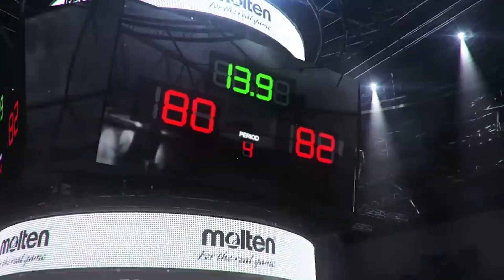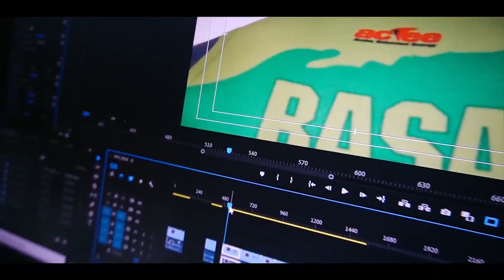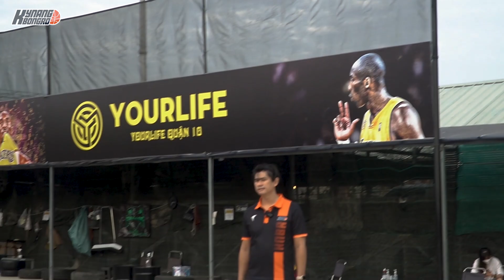KILLER CROSSOVER - KHẮC TINH CỦA NHỮNG CHIẾC MẮT CÁ THÍCH ĐEO BÁM || KNBR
Trở về thập niên 90 tại Giải Bóng rổ Nhà nghề Mỹ - NBA, Tim Hardaway Sr. hay "Mr. Crossover" chính là người làm điên đảo giới mộ điệu bởi những động tác qua người tuy đơn giản mà đầy chết chóc của mình.

Động tác Killer Crossover được coach Nghĩa hướng dẫn ở video này cũng chính là một trong những signature move của Tim Hardaway. Chỉ cần Between the Legs và Crossover - 2 nhịp đơn giản nhưng lại cực kỳ hiệu quả nếu thêm một vài bí quyết mà coach Nghĩa chia sẻ.

Đây hoàn toàn là một động tác trong tầm tay mà tất cả các baller đều có thể tập luyện và sử dụng thuần thục.
Nội dung: Coach Nghĩa & Khánh

Chân thành cảm ơn MOLTEN - Thương hiệu bóng rổ, bóng đá, bóng chuyền và phụ kiện thể thao phục vụ cho nhu cầu mua sắm trang thiết bị của người chơi trên toàn thế giới đã đồng hành và cung cấp bóng tập luyện cho KNBR.
Ghé ngay để shopping nha!

Đồng thời, xin cảm ơn ACTEE - Trang phục bóng rổ chuyên nghiệp đã tài trợ đồng phục ghi hình và tập luyện cho KNBR. Bạn cần đồng phục thi đấu cho mùa giải mới thì truy cập ngay
KỸ NĂNG BÓNG RỔ | Kênh chia sẻ kiến thức tập luyện về kĩ – chiến thuật từ cơ bản đến nâng cao giúp cho những người yêu thích và đam mê môn bóng rổ có hướng đi đúng đắn trong việc tập luyện và thi đấu.

KỸ NĂNG BÓNG RỔ đã có mặt trên ứng dụng FPT PLAY - UPLAY.